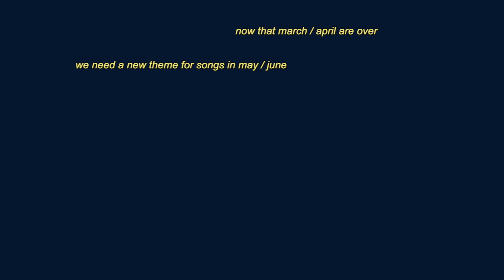river ~ umi (ukulele cover)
🌱get the ukulele tabs here!

ukulele was made with love by the KoAloha fam! check them out at their insta @koalohaukulele. video recorded on iPhone X in Brooklyn NYC, audio with shure MV88 ios condenser mic (new mic woohoo)

Lyrics and Arrangement by UMI